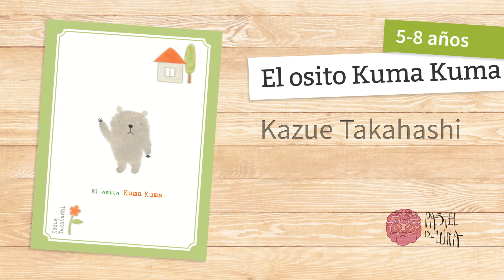El osito Kuma Kuma, un cuento zen para niños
¡Un libro tan tierno que te darán ganas de abrazarlo! Hoy te recomendamos este poético álbum zen sobre la amistad con poco texto e ilustraciones minimalistas. ¡Para leer con calma!

¿Quieres saber más? Aquí puedes descubrirlo